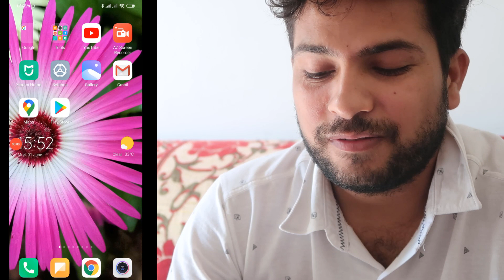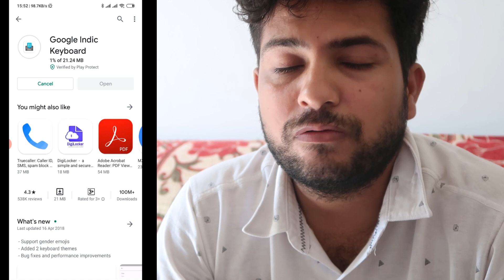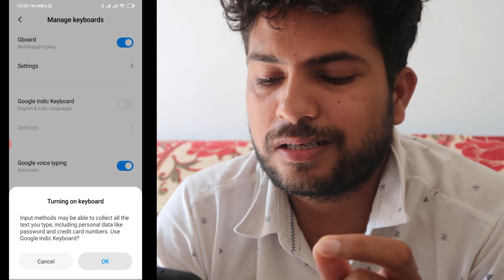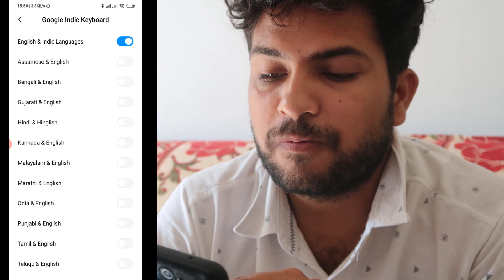Whatsapp me hindi me type kaise kare | How to type Hindi in Whatsapp in Mobile in Hindi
How to type Hindi in Whatsapp in Mobile in Hindi | Whatsapp me hindi me type kaise kare
Namsakar kaise kare me aap sabhi ka swagat hai ? aaj sikhte hai ki whatsapp about me kya likhe image
whatsapp in hindi language
whatsapp (easy typing)
how to write whatsapp in hindi
whatsapp status hindi me kaise likhe
keyboard ko hindi mein kaise kare
keyboard me hindi typing kaise kare
english me message kaise likhe
how to write in hindi in whatsapp by speaking
how to type in hindi in whatsapp mi phone
whatsapp hindi typing download
how to type in hindi in whatsapp in samsung j7 prime
how to use whatsapp in hindi
how to type in tamil in whatsapp
how to type in kannada in whatsapp
how to change language in whatsapp